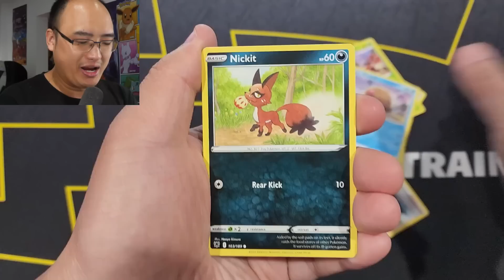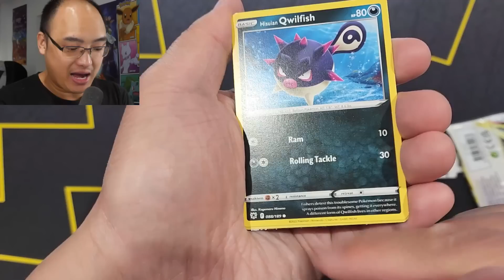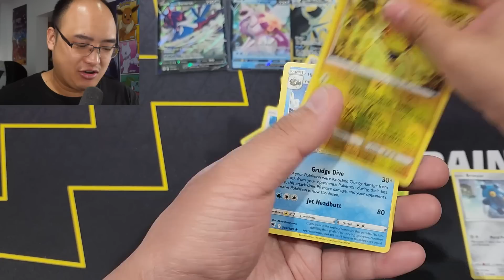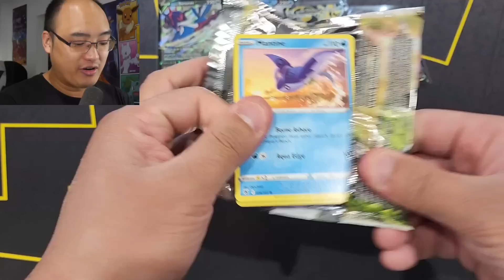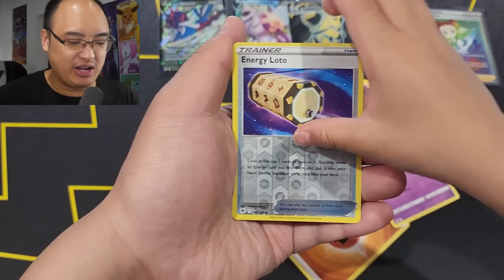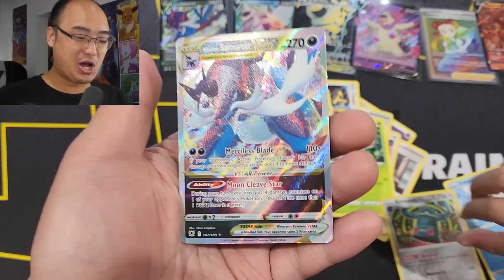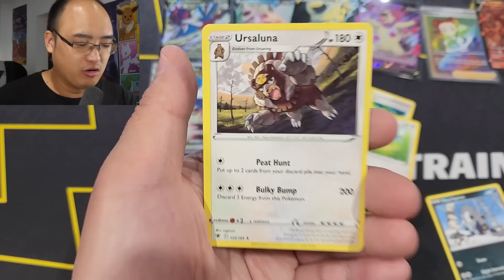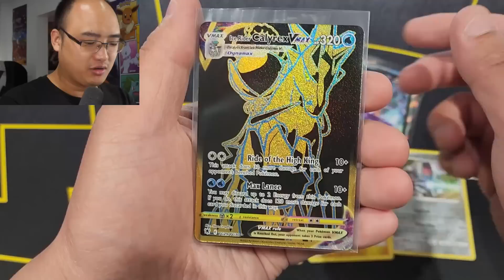J'ai trouvé une carte secrète INCROYABLE !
Nous continuons nos ouvertures des nouveaux packs Pokémon ''Astral Radiance'' pour trouver des belles cartes !